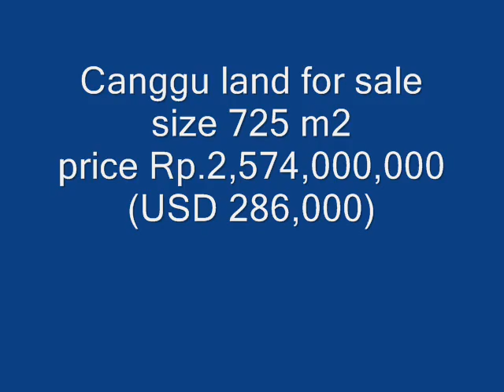for sale land in Canggu, Bali - TJCG017.wmv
Click The link for detail of this Amazing Land for sale in Canggu

Seerious Buyer Only, Please -- No Agents -- No SMS
land for sale in ubud, bali, tegalalang, payangan, ubud, land, sale, villa, river, valley, rice paddies, view, rice field, pejeng, jimbaran, canggu, nusadua, sanur